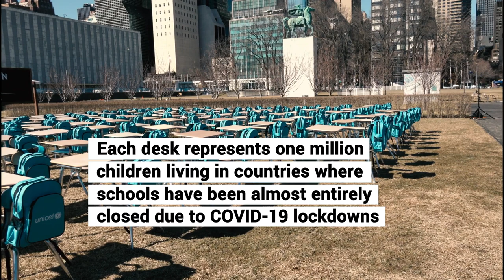UNICEF ‘Pandemic Classroom’ at United Nations Headquarters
United Nations Secretary-General António Guterres toured the UNICEF installation to draw attention to the ongoing tragedy of school closures due to COVID-19 lockdowns. Schools for more than 168 million children globally have been completely closed for almost an entire year due to lockdowns, according to new data released today by UNICEF.

‘Pandemic Classroom’ is made up of 168 empty desks, with each desk representing one million children living in countries where schools have been almost entirely closed. According to UNICEF, children unable to access in-person schooling fall further and further behind, with the most marginalized paying the heaviest price.

UNICEF unveiled its installation Tuesday 3 March 2021 at the United Nations Headquarters in New York to call attention to the need for governments to prioritize the reopening of schools.

Screenshot Credit:
UN Photo/Eskinder Debebe

The Secretary-General said, “one of the most dramatic consequences of the COVID, has been the terrible suffering that children, families, because of children that cannot attend school. Many, fortunately, had a chance to do it at least with virtual means, but for the poorest populations without internet connection, just we have millions of people out of school. And that is a tragedy. A tragedy for them, a tragedy their countries, and a tragedy for the future of humankind.”

UNICEF’s analysis of school closure report notes that 14 countries worldwide have remained largely closed since March 2020 to February 2021. Two-thirds of those countries are in Latin America and the Caribbean, affecting nearly 98 million schoolchildren. Of the 14 countries, Panama has kept schools closed for the most days, followed by El Salvador, Bangladesh, and Bolivia.